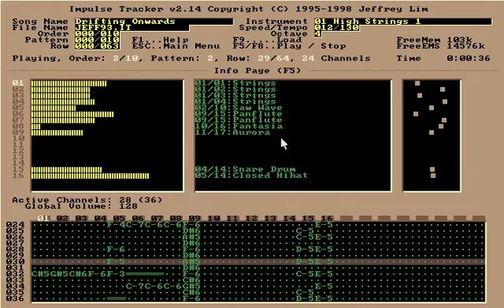Gargoyle - Surreal Dream (surreal.it)